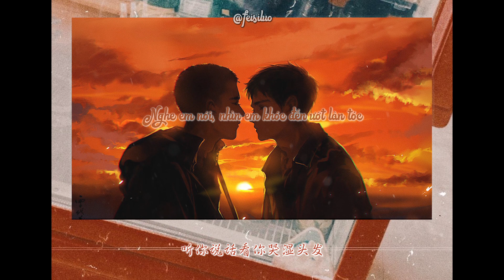[VIETSUB] Cai thuốc「 戒菸 」- Vương Trạch Khoa 王泽科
Bài hát : Cai thuốc「 戒菸 」
Nguyên tác : Lý Vinh Hạo 李荣浩
Sáng tác : Lý Vinh Hạo 李荣浩
Lời : Lý Vinh Hạo 李荣浩
Thể hiện : Vương Trạch Khoa 王泽科

Vietsub by Phỉ Tư Lạc | 匪思落
Encode : Phỉ Tư Lạc | 匪思落
Time : Phỉ Tư Lạc | 匪思落
Source :
+ Image : đây là Cố Phi và Tưởng Thừa trong tác phẩm Tát dã aka Ngang Tàng「 撒野 」của tác giả Vu Triết qua ngòi bút của Tuyết Đại Thần Tuyết Đại Huân 雪代薰 nha YzY
A video from 落落。